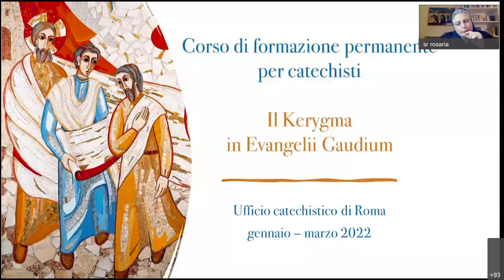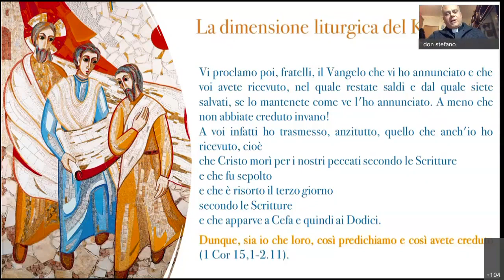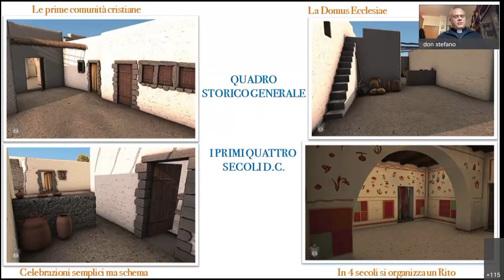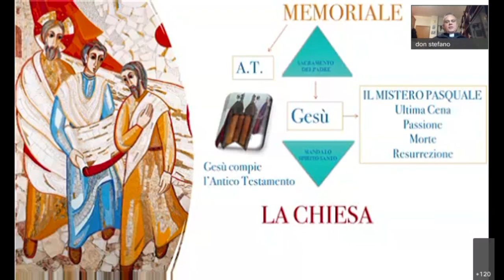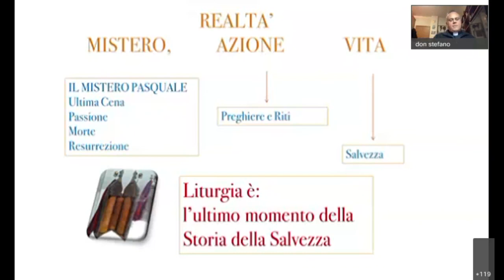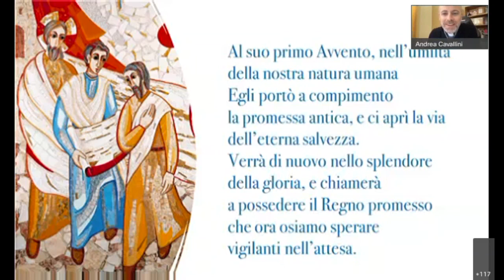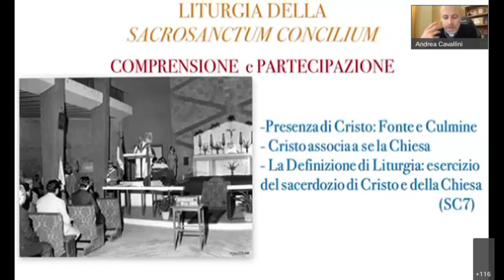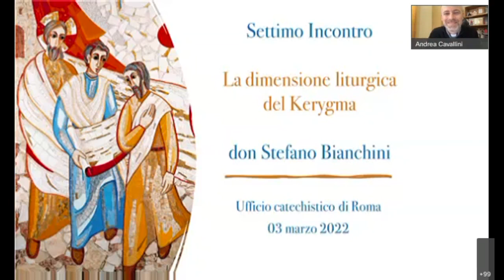Formazione Catechisti 2022 - Il Kerygma in Evangelii Gaudium 7 - don Bianchini- Dimensione liturgica